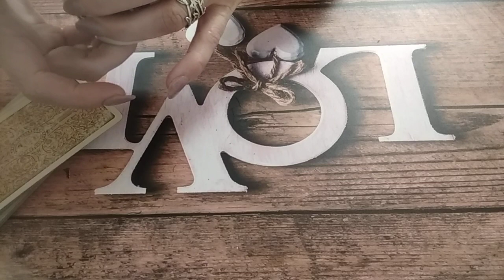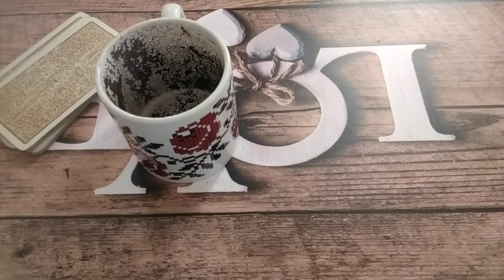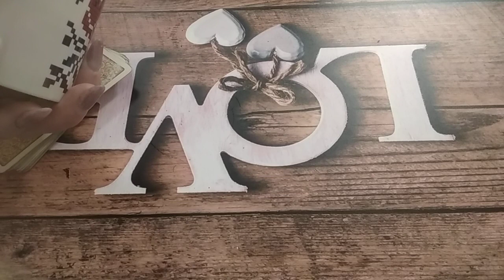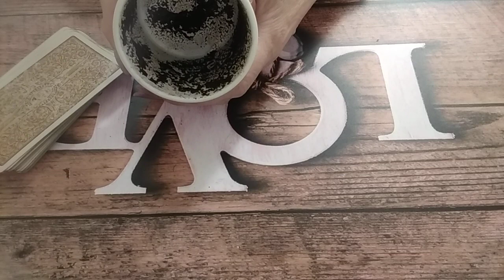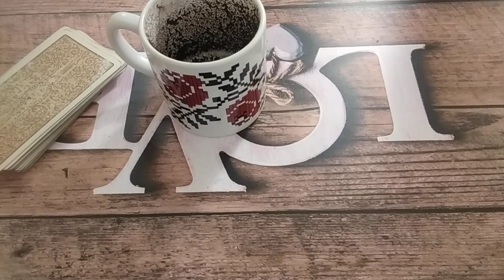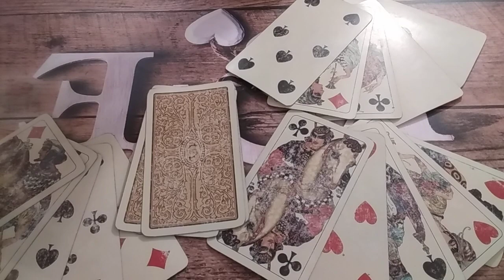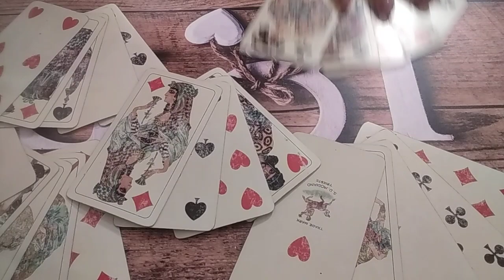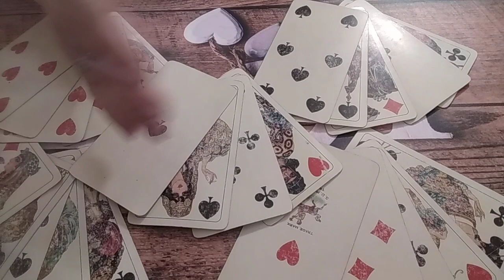Următoarele 3 zile☕💞🍀🌻Ce spune Zațul de cafea☕💞🍀🌻 Revelații,Evenimente,Călătorii, Noroc Neașteptat☕🍀